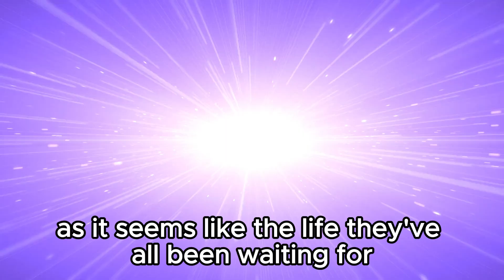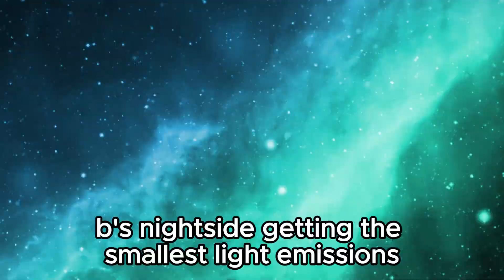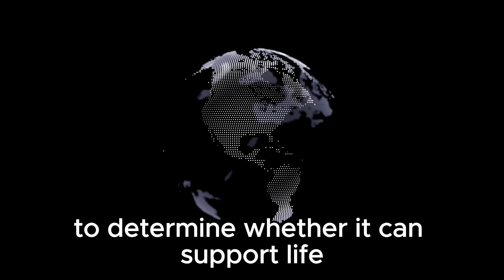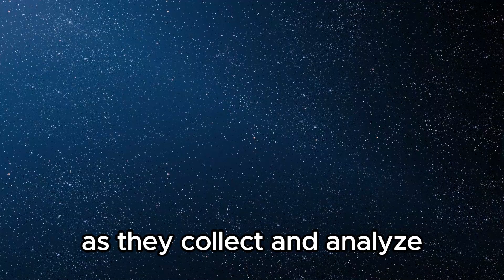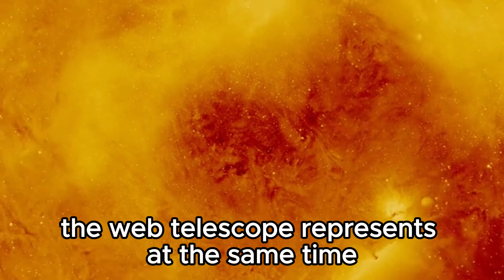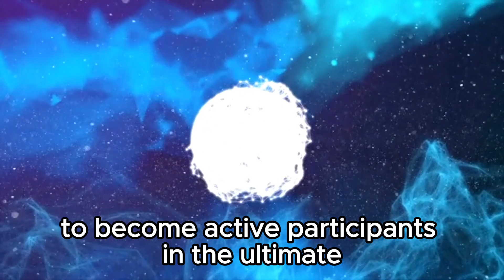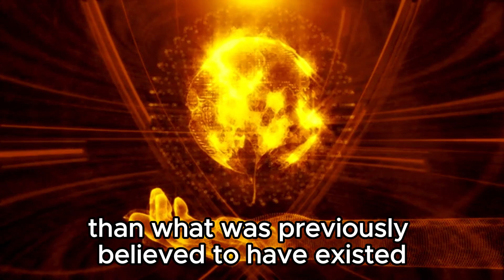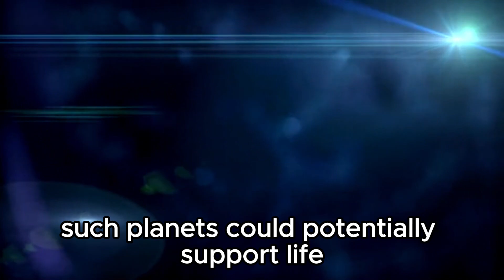James Webb Telescope Just Observed City Lights 7 Trillions Miles Away!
🔭 Prepare to be amazed as we dive into the latest groundbreaking discovery made by the James Webb Telescope! In this video, we explore the incredible revelation of city lights detected a staggering 7 trillion miles away from Earth. Join us as we unravel the mysteries of this extraordinary find and contemplate its implications for our understanding of the universe and the possibility of extraterrestrial life. From the technology behind the James Webb Telescope to the science of distant light detection, we delve into the fascinating world of space exploration.

👽 Don't miss out on this captivating journey through the cosmos!

🔍 Key Topics Covered:

Overview of the James Webb Telescope
Details of the City Lights Discovery
Implications for Extraterrestrial Life
Future Prospects for Space Exploration